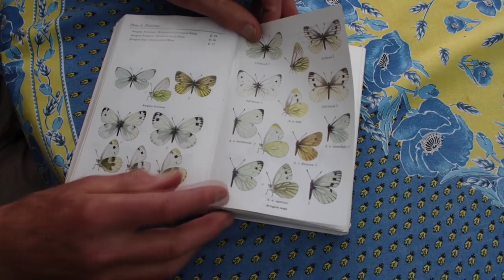Fieldsports Britain - Start of the Gooseshooting Season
Roy's on a major gooseshooting trip to Sweden with Aimpoint and the amazing Gustaffsons, where 50-bird days are minimum. He hooks up with YouTube channel Feliew. They burst out of hides hidden in the stubble to build amazing bags, using a Micro S1 Aimpoint site. Meanwhile, Charlie is off with his dad, shooting butterflies with a miniature shotgun - pest control on a micro scale. News and Hunting YouTube add up to a lengthy episode of FieldsportsBritain

RSPB staff kill osprey chick
Denmark legalises falconry
Romania lightens restrictions on firearms
France cuts the cost of a hunting licenceA

▶ Shares
To find out how to buy shares in Fieldsports Channel,